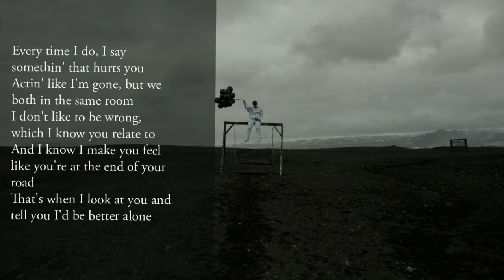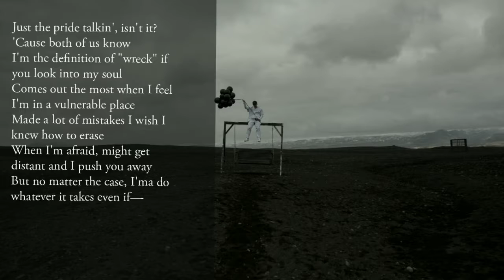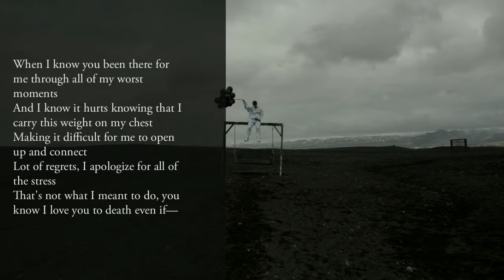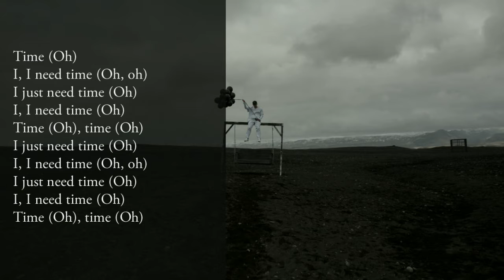NF - Time (Lyrics)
Time by NF